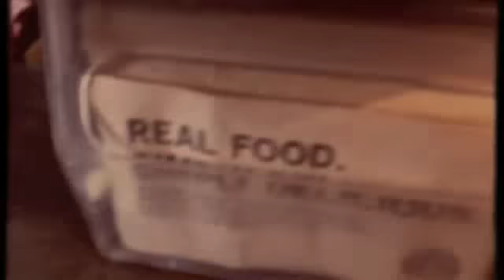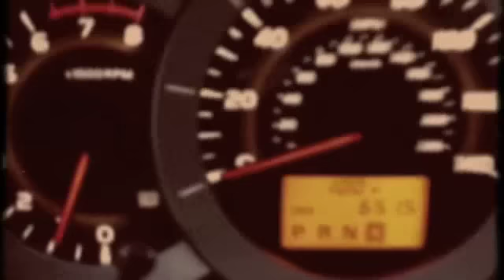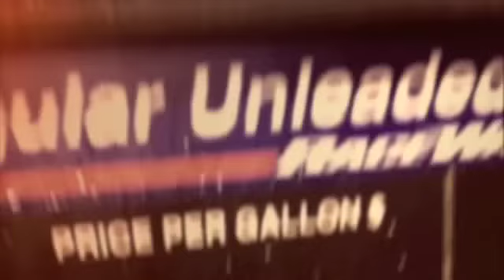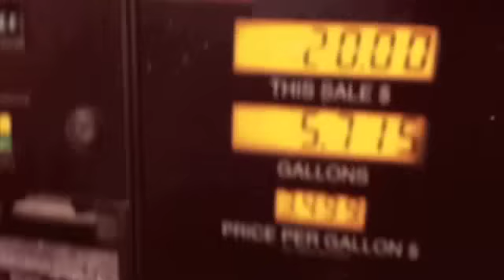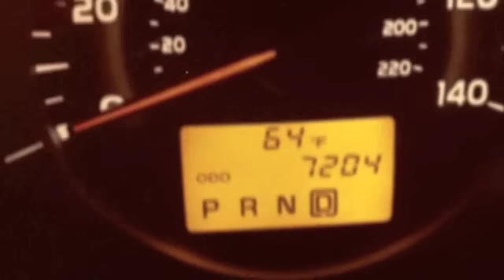Alicastro US East Tour-DIA 1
Alicastro recorrerá mas de 3500 millas por US persiguiendo su sueño.

Viaje Miami-Charlotte.